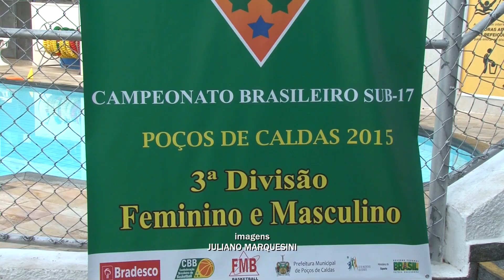BRASILEIRO BASQUETE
Jogos de basquete têm movimentado as principais quadras poliesportivas de Poços de Caldas.